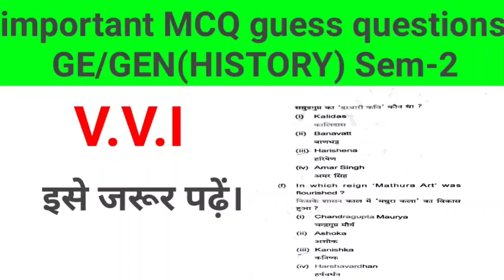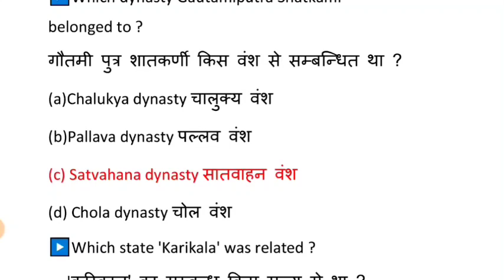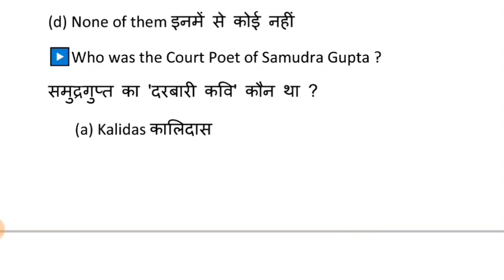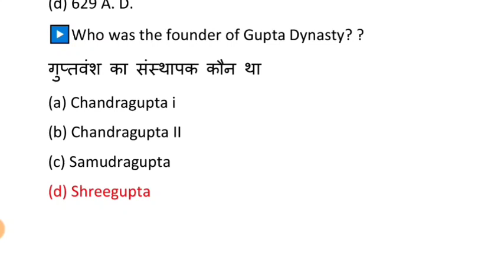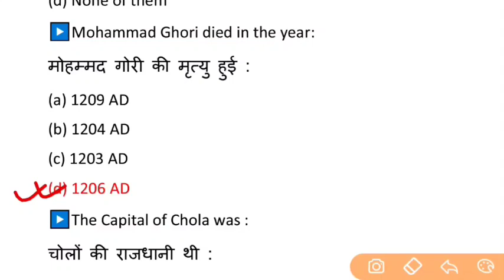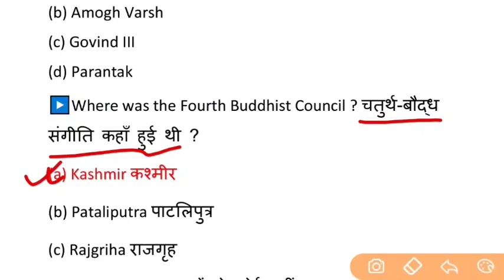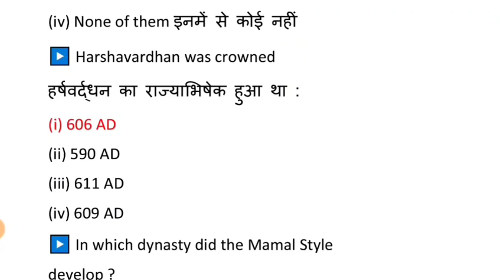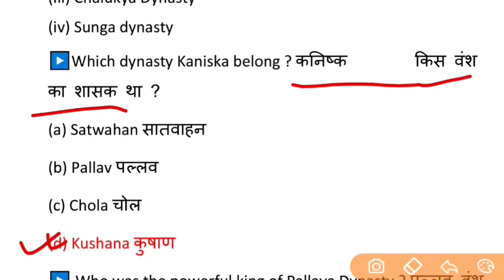B.A.(SEM-2) | IMPORTANT MCQ for GE/GEN/CORE | HISTORY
दोस्तों यह वीडियो बीए सेमेस्टर 2 के ऐसे स्टूडेंट्स के लिए बहुत ही इंपॉर्टेंट है जिसका GE,GEN,or CORE पेपर हिस्ट्री है इसमें कुल 35 इंपॉर्टेंट mcq (एमसीक्यू) टाइप के क्वेश्चन दिए गए हैं और उस पर चर्चा भी की गई है यह सारे क्वेश्चंस आपके एग्जाम्स के लिए बहुत ही इंपॉर्टेंट है। बीए के किसी भी सेमेस्टर के इंपॉर्टेंट क्वेश्चन  प्राप्त करने के लिए मेरे चैनल को सब्सक्राइब जरूर करें और साथ ही साथ बेल आइकन भी दबाए ताकि आपको इसका नोटिफिकेशन आसानी से मिलता रहे।